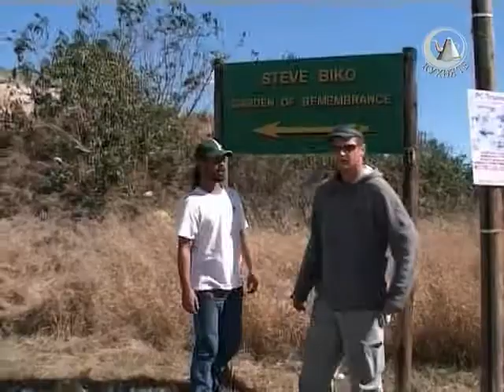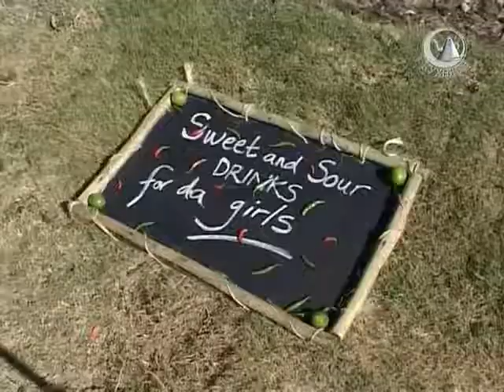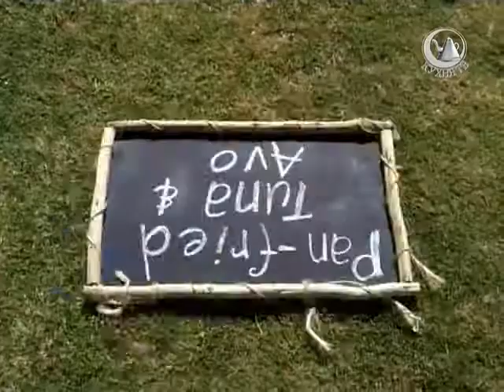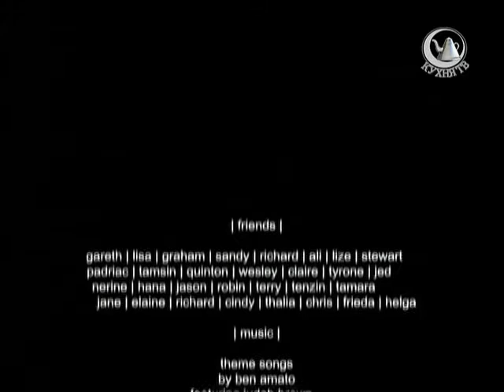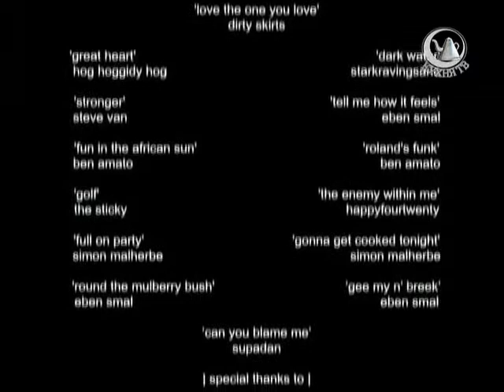Приготовлено в Африке. 1 сезон. 6 серия.